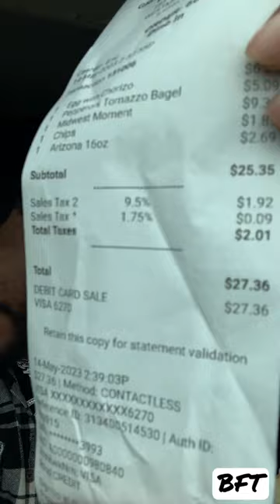THE GREAT AMERICAN BAGEL